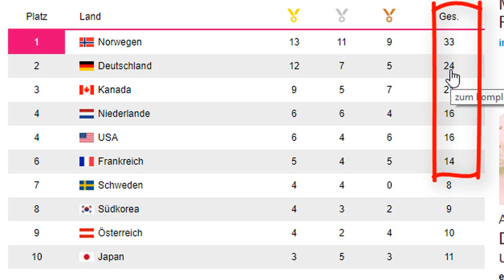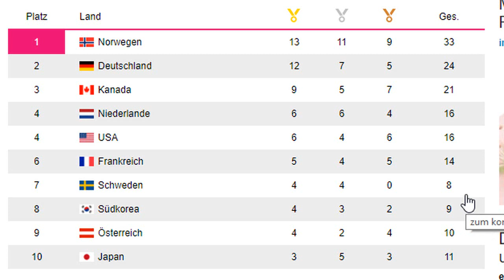Medaillenspiegel Pyeongchang - kennst Du die Parallelen zu MLM❓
Der Medaillenspiegel Pyeongchang und Multi-Level-Marketing haben nichts gemeinsam richtig? Nach meiner Meinung allerdings hat der Erfolg im Sport und Erfolg im Network-Marketing sehr viel gemeinsam. Denn wenn Du Dir bspw. den aktuellen Medaillenspiegel anschaust, dann wirst Du feststellen dass die Nation auf Platz 1 im Ranking auch die meisten Medaillen eingesammelt hat.

Das Glück des Tüchtigen ist im Network-Marketing ganz ähnlich, wie in vielen anderen Bereichen des Sports, d.h. wer mehr macht, also nach dem Gesetz der Wahrscheinlichkeit agiert der ist auch oft am erfolgreichsten. Selbst wenn man nur 50 Prozent so gut oder effektiv arbeitet wie bspw. der Effizienteste, kann man mit 50% mehr Leistung auf selbe Ergebnisse kommen und so also sogar fehlendes Talent kompensieren.

Idealerweise aber hast Du natürlich auch einen guten Mentor, so wie es ebenfalls im Sport ist, denn generell hat jede erfolgreiche Sportart einen erfahrenen Trainer/Coach, der nur das predigt was er selber schon erfolgreich vorgelebt hat.

Wobei im Gegensatz zum Medaillenspiegel in Pyeongchang und der Winterspiele Du als Networker natürlich stets ein gutes Vorbild sein solltest und Dich niemals auf Deinen Erfolg ausruhen. Weitere Infos zu der Tabelle Medaillenspiegel Pyeongchang findest Du auch u.a. auf der Webseite

Übrigens, falls Du eventuell denkst es sei aktuell lediglich Zufall, dass diejenigen welche am meisten Medaillen sammeln auch generell die meisten Goldmedaillen haben, dann kannst Du auch u.a. auf die ewige Bestenliste bei den Olympischen Winterspielen gucken

Deutschland hat bspw. mit insgesamt 377 (136 Gold) Medaillen Platz 1, gefolgt von Russland mit 332 (132 Gold), 3. Platz Norwegen mit 329 Medaillen (118 Gold) usw..

Kennst Du weitere Parallelen zum Erfolg im Multi-Level-Marketing und den Medaillenspiegel Pyeongchang?